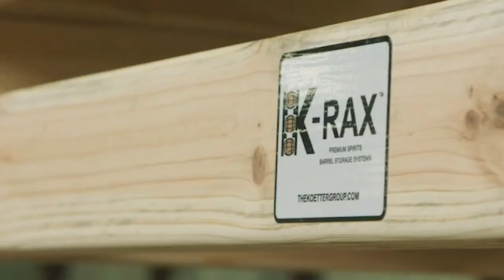Single Barrel: The Real Whiskey Unicorns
Be ready to take notes as legendary Bardstown restaurateur and chef, Christy "Mammy" Clark, owner of Mammy's Kitchen and Bar, whips up dishes like roasted bourbon-glazed Cornish hen, crispy Brussels sprouts and bourbon-peach cobbler.